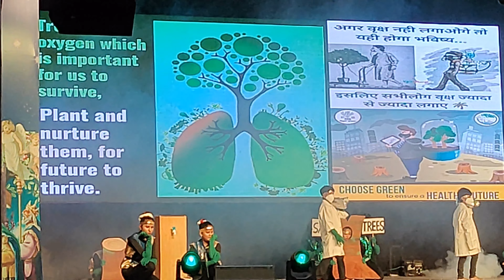Say no to plastic | say no to plastic poster | प्लास्टिक को ना कहें | प्रकृति प्रेमी | nature lover